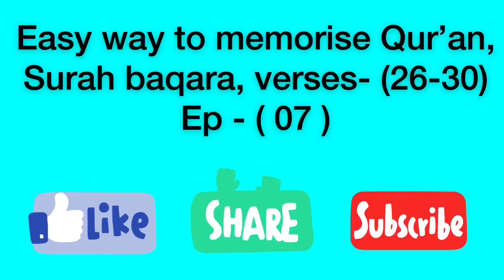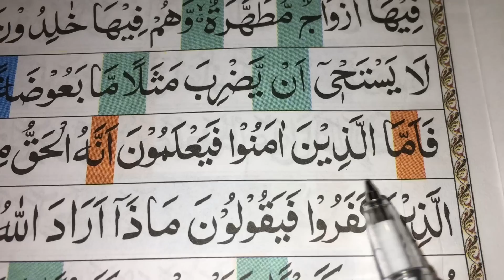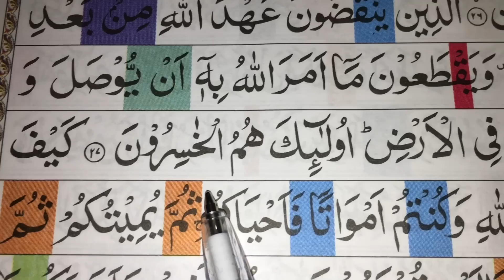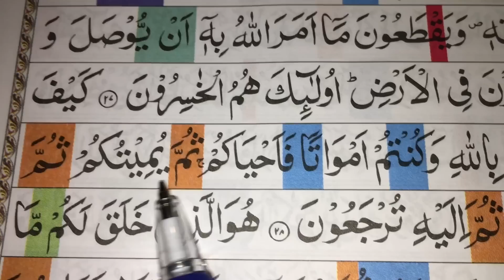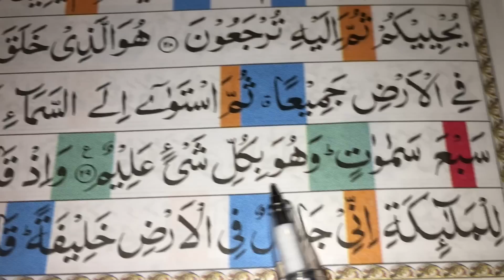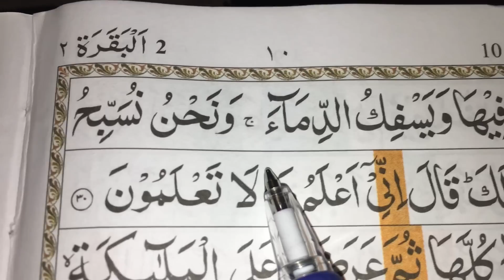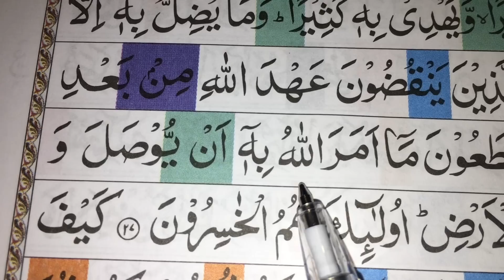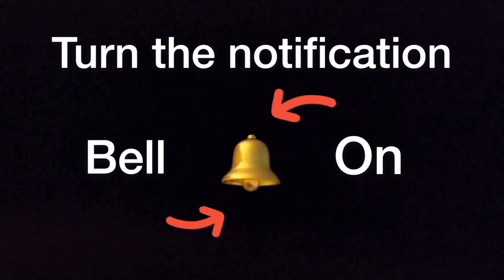Ep-(07) Easy# way to memorise Qur’an/ surah baqara, verses-(26-30)